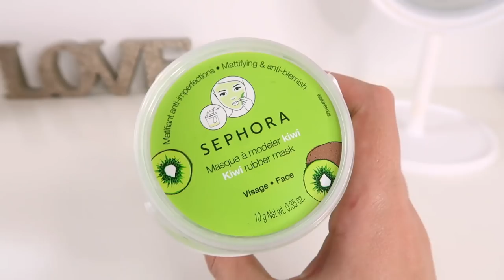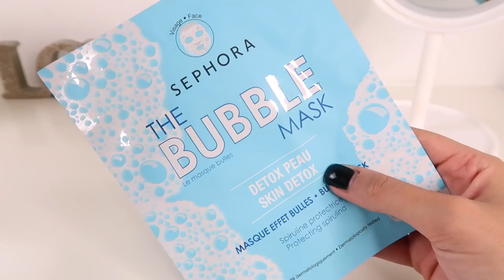MEGA UNBOXING! Spacchettiamo insieme tante novità beauty 📦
"offerto da Sephora Collection"